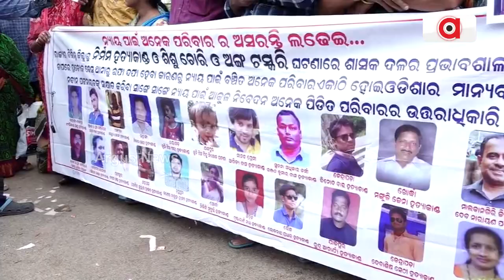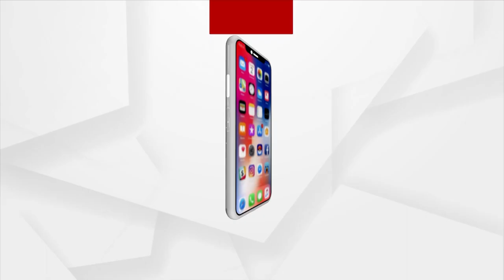Deprived Of Justice, Over 30 Families Stage Protest In Odisha